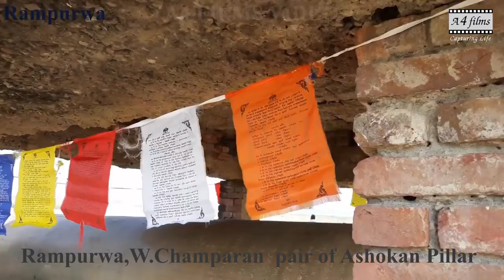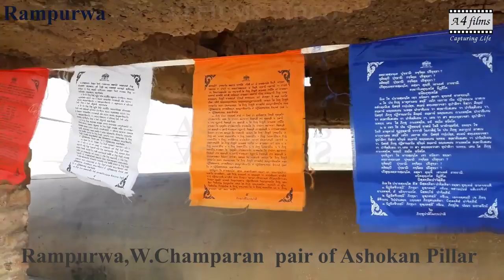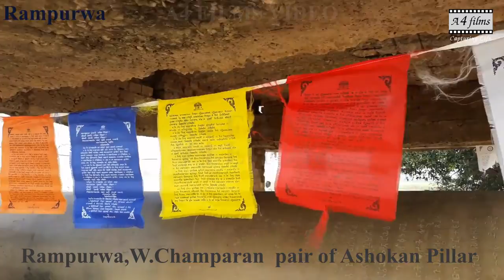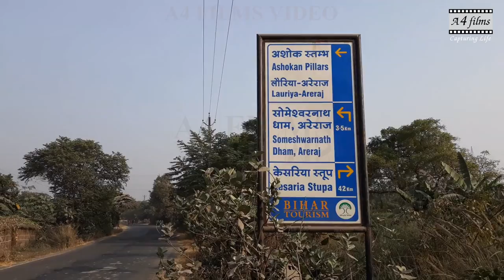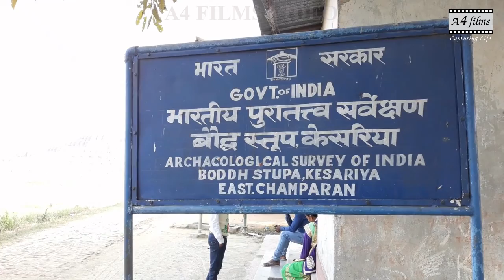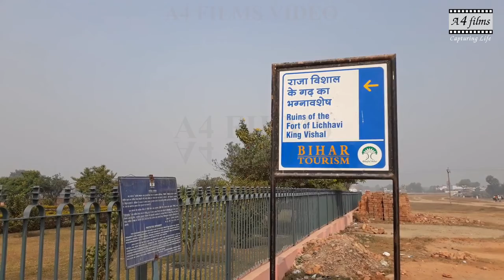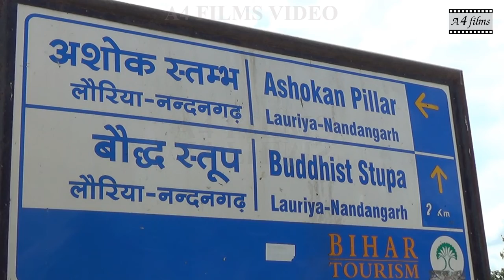Bihar Tourism/Buddha Circuit of Bihar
Tejashwi Yadav Ministry of Tourism, Government of India Incredible India
CultureUnitesAll
A large number of foreign tourists visit India and follow the sacred sites associated with the life cycle of the Buddha, the most important of which are Lumbini (Nepal), the birthplace of the Buddha, Bodh Gaya - where he attained enlightenment, Sarnath - where the Buddha attained enlightenment. After giving his first sermon, also called Dharmachakrapravartana, Kushinagar – chosen by the Buddha for his final departure or Mahaparinirvana, Nalanda – one of the world's first residential universities and a center of learning, Rajgir – Where the Buddha spent many months meditating and preaching at Gridhra Kuta, Sravasti - where he taught many of his suttas, and Vaishali - where the Buddha gave some of his last sermons.
If along with these places, important places like Rampurwa, Lauria, Areraj and Kesariya are also developed and connected with the Buddha circuit, then Bihar's tourism will get a big boost in future.